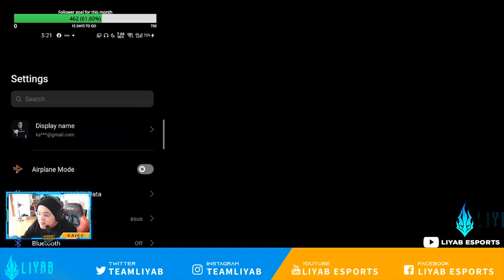League of Legends: Wild Rift Alpha Test --- Graves Full Game Play (LYB.Kaigu Stream Highlights)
We still think that Graves is OP and busted! Here's a Graves Jungle gameplay by LYB.Kaigu! 💙🔥